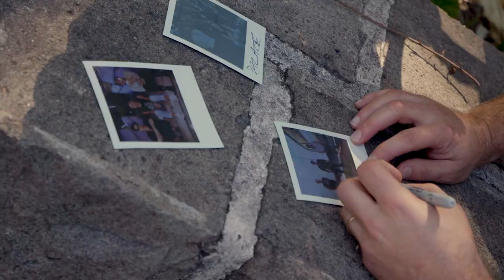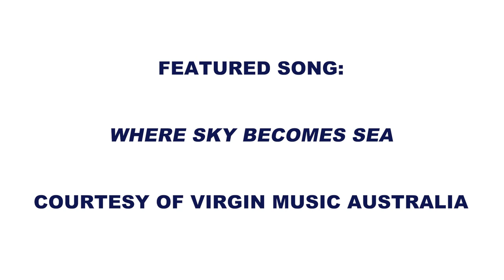MILKY INTERVIEWS PALACE DURING THEIR AUSTRALIAN TOUR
British rockers Palace have brought their live show to Australia, marking their first tour down under! We caught up with band members Matt Hodges, Rupert Turner and Harry Deacon in Sydney to chat about their tour, what's on their to-do list in Australia, new music and so much more.

Featured Song: 'Where Sky Becomes Sea' courtesy of Virgin Music Australia